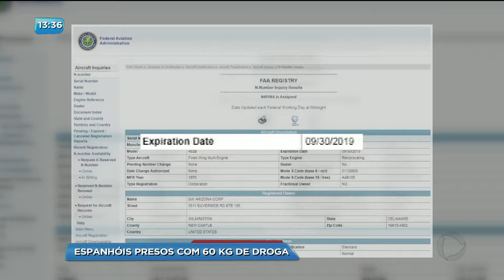BG - Espanhóis presos com 60 kg de droga - 20-12-2017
Dois espanhóis foram presos suspeitos de tráfico de drogas. 60 quilos de cocaína estavam escondidos no assoalho de um avião.